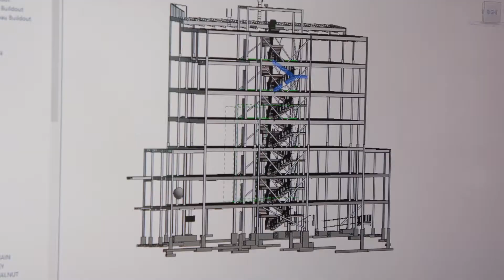National STEM/STEAM Day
It’s more than just a topic, it’s our future. To the many school districts we proudly serve and those we indirectly support, here’s to ingenuity, empowerment, and the next generation of leaders.